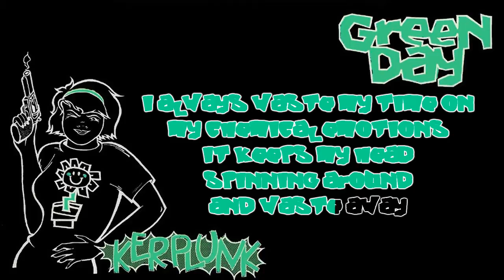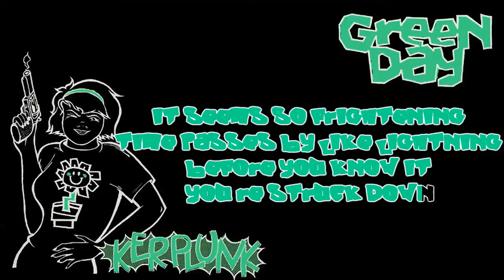Green Day - Android lyrics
Artist: Green Day
Song: Android
Album: Kerplunk